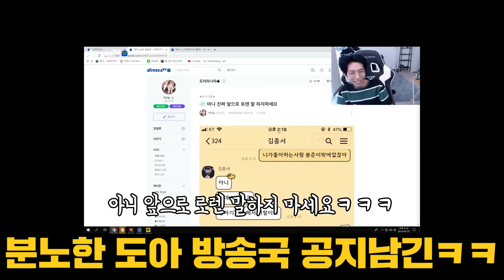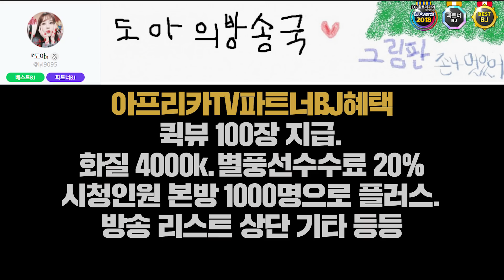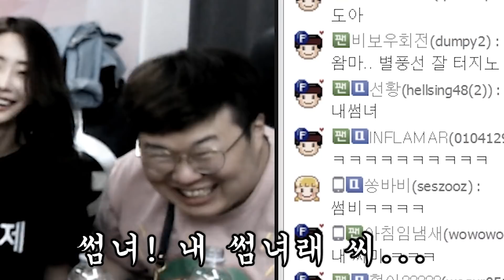방송도중 🚨실제상황🚨 2탄 (얘네 또 싸운다....)